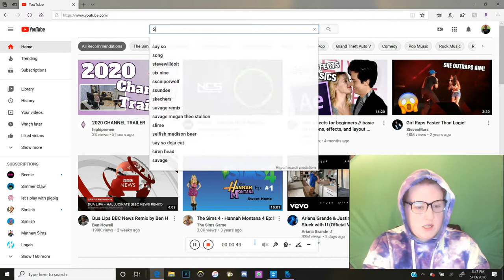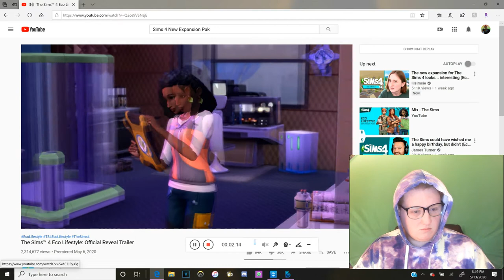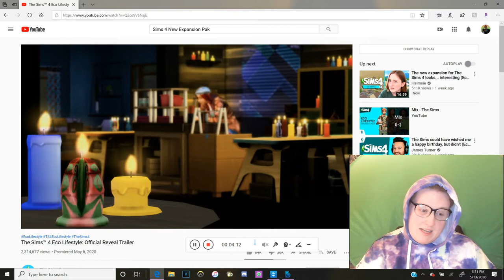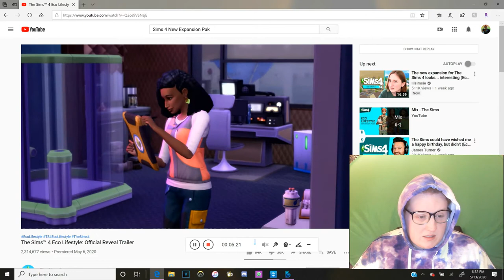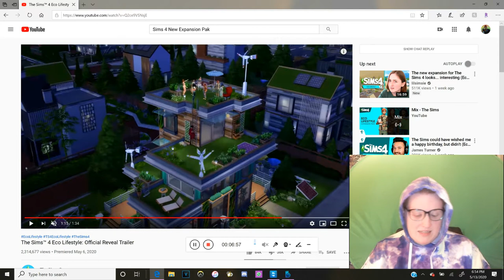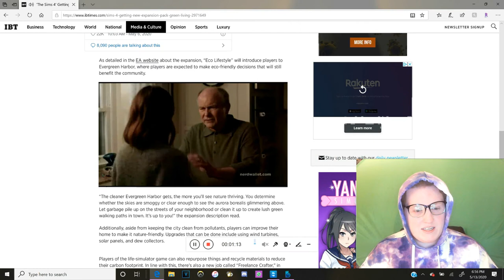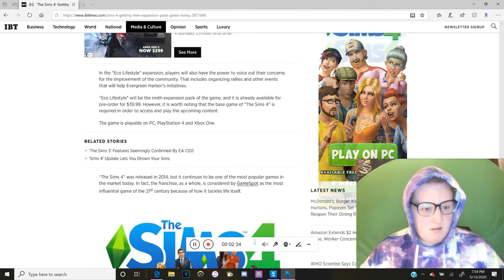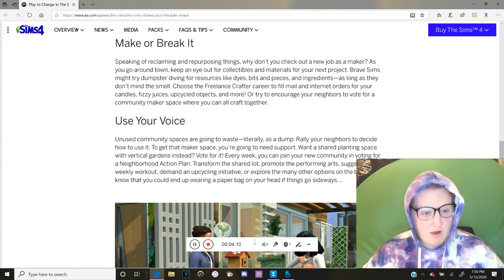Reaction: Sims 4 Eco Lifestyle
Sul sul! Hi fellow Simoleons, & welcome to a new video! This video is different from previous, as you can tell by the thumbnail - I used my webcam finally for a video! & it's to react to EA's announcement of Sims 4's newest expansion pack: Eco Lifestyle. In this video, we look at what it has to offer, & briefly discuss it. What do you think about it? Do you like it? Do you hate it? Do you wish it had more to offer? What are your thoughts? :)
Social Media ↓
Origin ID: Just_DerekB
To find my stuff on the gallery, search @DerekSimmer under the ITEM NAME category on the search bar!